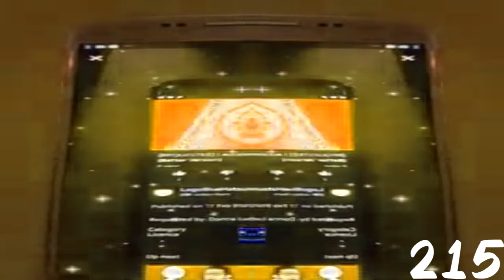(RQ) I Accidentally (REQUESTED) I Accidentally I Acctelly Spiffy (Better Version) In G Major 19